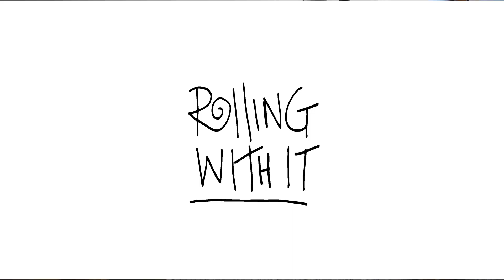Screen Printing T-Shirts For An Alternative Nightclub!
So as Ive been unable to film and edit skateboarding videos for my clothing brands channel THINK CULTURE CLOTHING due to the situation we are all in. Ive decided to create this new youtube channel and make some printing videos to document the work I do for others while still getting to practice my editing. I had loads of fun making this one from a run of 50 T-shirts I hand screen printed front and back for the good guys at 'FANG' a local nightclub so will hopefully be making more like this and some other stuff!

Filmed by myself and the amazing Jodie Jones!

T-Shirts for -
FANG BORO - @fangboro